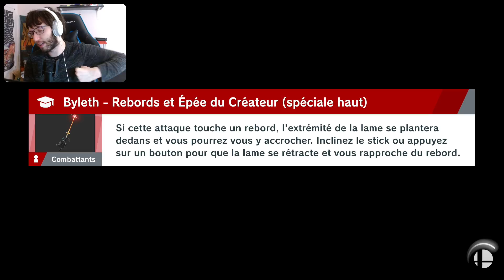Un IDIOT pourrait jouer Bowser ! (aucun rapport avec moi)